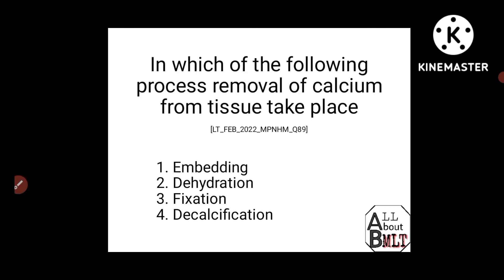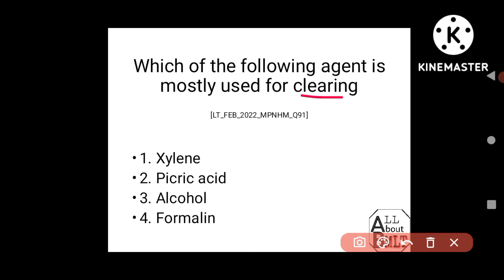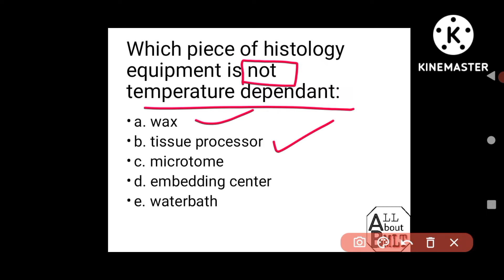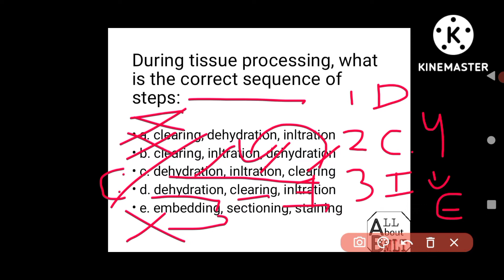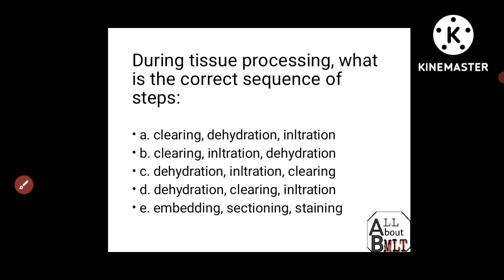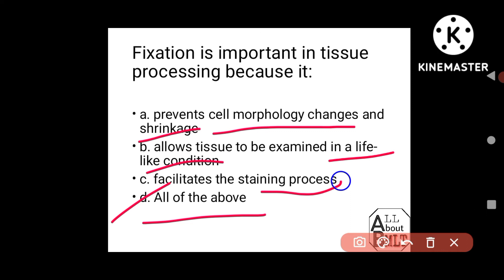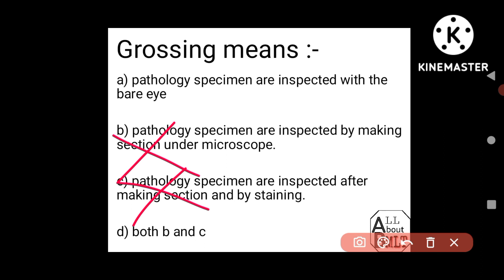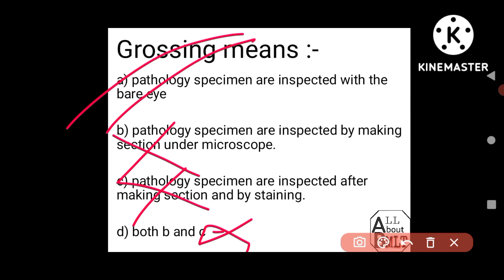mcqs for laboratory technician| topic - tissue processing